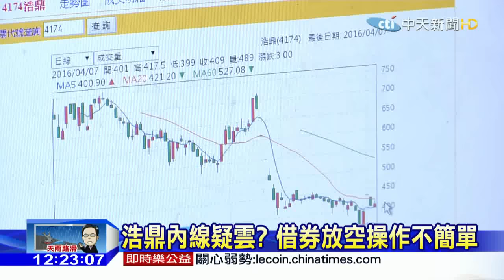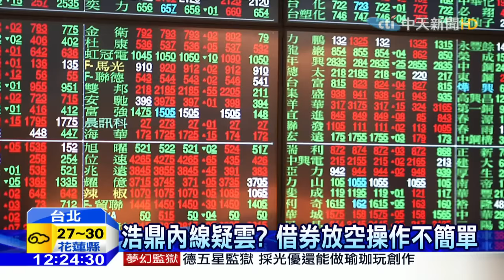20160407中天新聞 浩鼎內線疑雲？借券放空操作不簡單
浩鼎風波持續延燒，現在外界都在質疑，11月份浩鼎借券餘額才5百多張，代表看空的人不多，但一路到公布解盲前幾天，短短兩個月，借券餘額飆升到7千多張，股價從4百多塊漲到7百多塊錢，隨後一路狂跌，讓放空的人獲利了結，不過要借券放空不是簡單的事，光是費用就比一般股票高出很多，口袋得夠深才行。